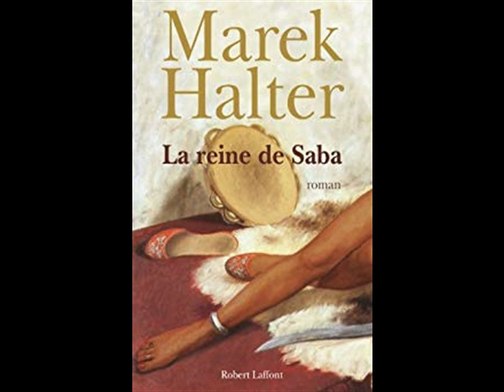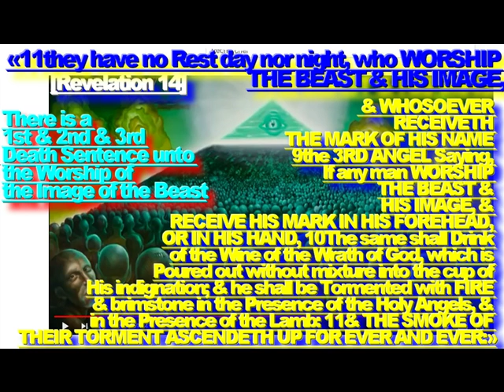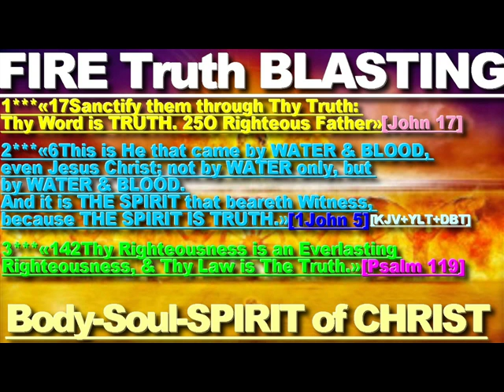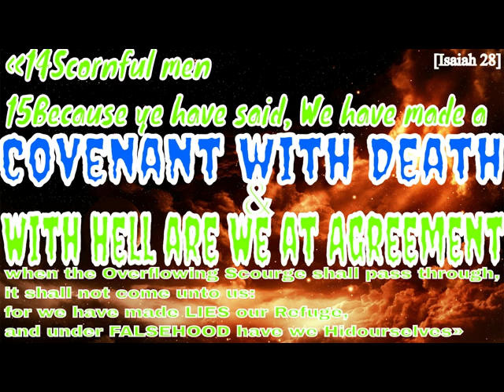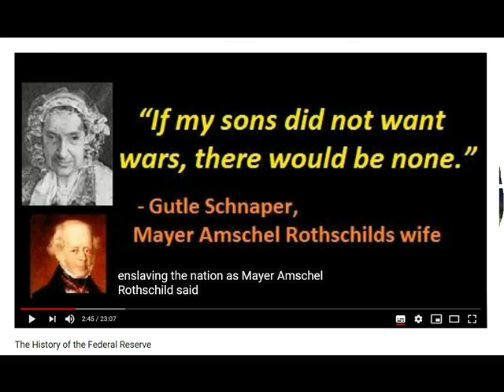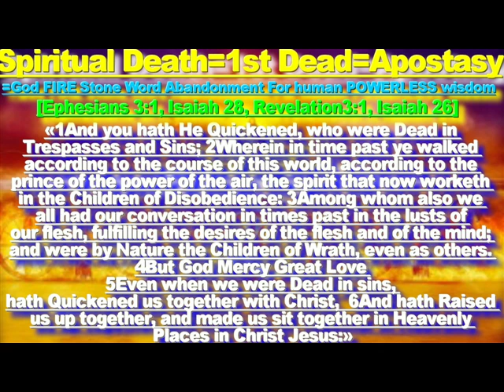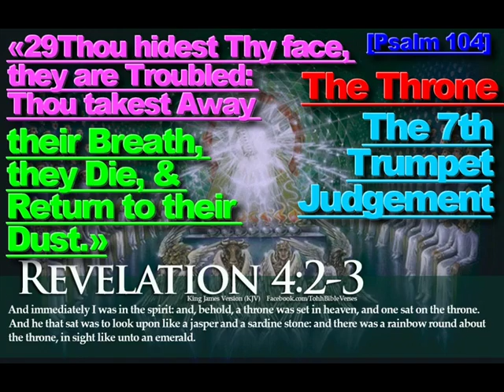10 Proofs ''KASHOGGI''.is.''666''.''ANTICHRIST''.''LAST JUDGEMENT''.''Khoshoggi''!!!